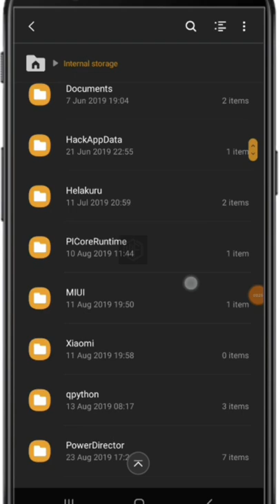How to Hide Gallery Photos on Android | Hide Photos Without App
In this video, I'll show you how to hide gallery photos on android. Every android users needs to understand about that tricks. you'll learn here  how to hide gallery photos on android without any apps.

Here's what I'm going to cover in this video:

Point #1 How to hide gallery photos on android

Related Query🤗
somethingnewbymj,
hide photos,
how to hide photos,
hide photo,
how to hide your personal photos,
photos,
hide photos and videos,
how to hide photos in android,
hide videos,
how to hide your mobile photos,
how to hide your mobile videos,
how to hide your mobile photos and videos,
videos without any app,how to hide your mobile photos in hindi,
how to hide your mobile videos in hindi,
how to hide photos in hindihow to hide gallery pictures and videos on android without app.,
tech tok,
how to hide videos android,
how to hide files android,
how to hide photos android,
how to hide folder android,
best apps to hide photos and videos,
android,
mobile,
How to Hide Gallery Photos on Android,
How to Lock Photo Gallery Samsung,
how to hide photos without app,
how to hide photos in samsung j7,
how to hide photos in samsung j6,
How to hide photos on Android,
How to Hide photos on Samsung,
How to File and Folder Samsung,
How to Hide Files On Samsung,
Samsung Hide Photos android,
Hide Private Pictures,
somethingnewbymj,
hide photos,
hide photo,
photos,
hide videos,
videos without any app,
how to hide your mobile photos in hindi,
how to hide photos in hindi,
how to hide photo in gallery,
how to hide photo and videos,
app hide,
photo kaise hide Karen,
how to hide photos without apps,
photo hide by calculator,
hide photo in all Androids,
photo hide karne wala app,
how to hide photo on Android,
hide, photo hide, video hide, apps hide,
photo hide settings all Android
photo hide karne ki amazing trick,